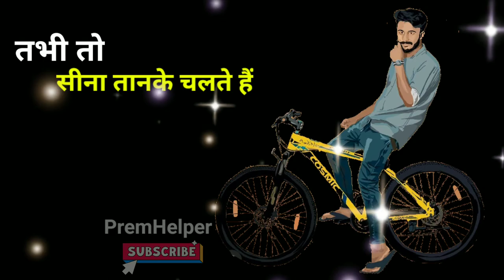black screen status video || boys attitude black screen status || premhelper editing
boys attitude black screen status